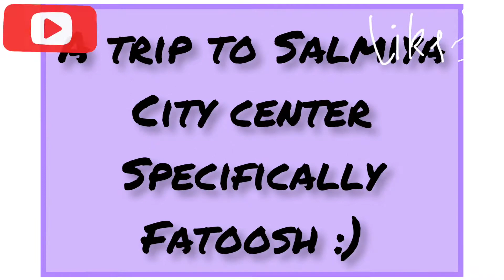Today vlog at Salmia pasta 🍝 kuwait